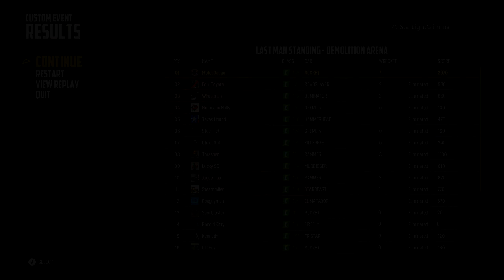I LOST MR SHARK!!! - Wreckfest ep#1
In this episode, I play through some of the campaigns of wreckfest and try out a custom event with messy consequences.